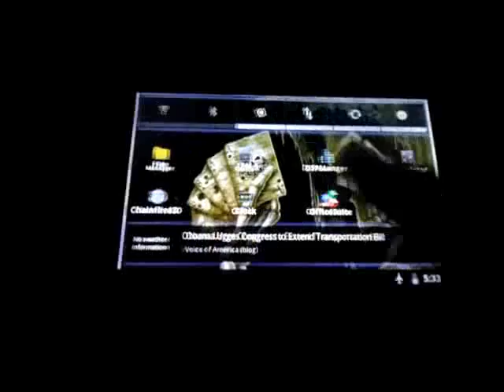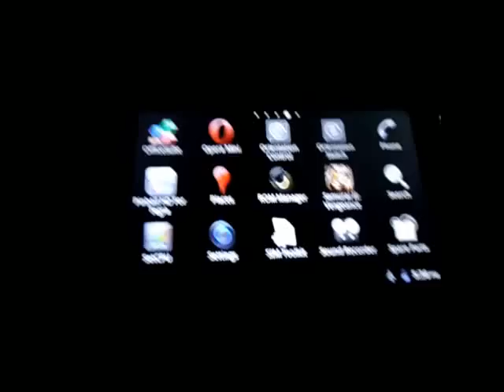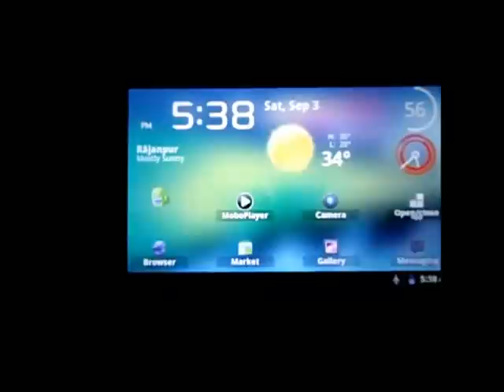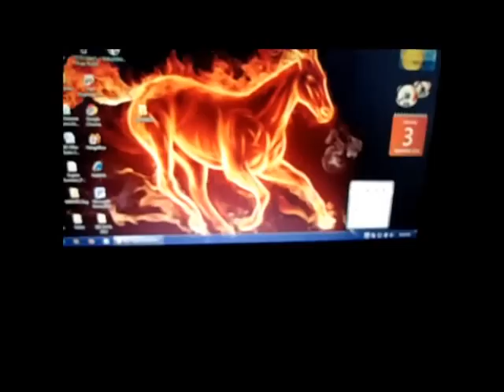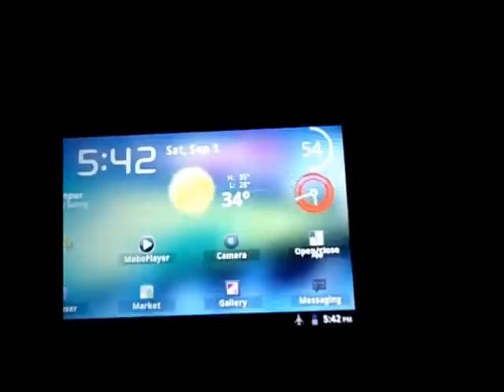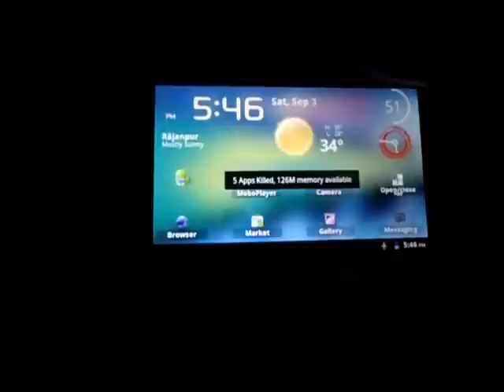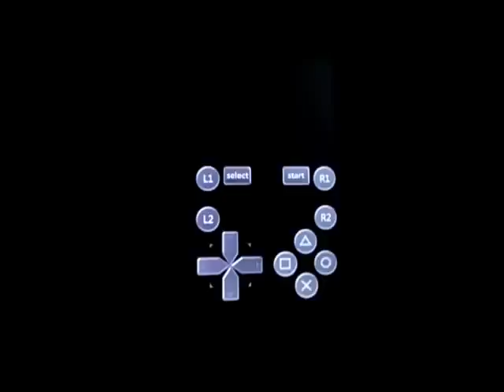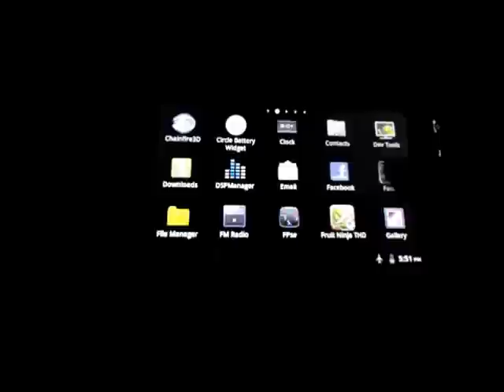HTC HD 2 Android 2.3.5 -3D UI+3D Gmaes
ADW ex launcher
multi wallpaper
honycomb theme
beautiful wiget
tablet tweek 4 alpha
circle battery wiget

Games:
Asphatl 5
Asphalt 6
Battle bears
samurai II
FPse For android: Crash Ps 1 Game;)

Apps:
Mobo Player
Gallery
Advanced Task kiler
Set CPU
Chain Fire 3D
"3" mp3 Player
Link:
4Shared.com